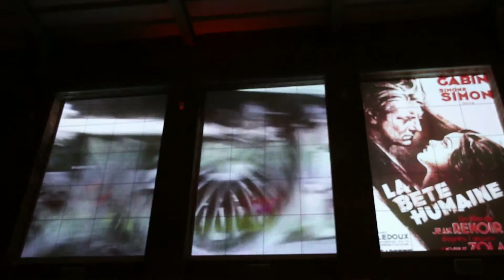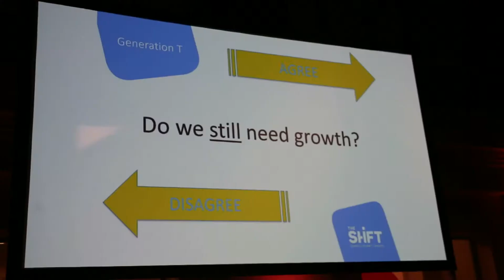New Year's Reception 2018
About 200 members of Belgian sustainability network The Shift gathered in Train World on January 25. On the menu: presentations of our ambitions and year program, shots of inspiration and a toast to 2018!